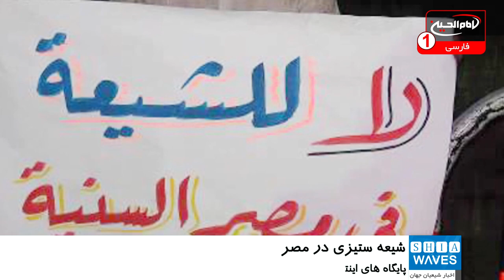پایگاه ها و شبکه شیعی در مصر فیلتر شد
دادگاه قضایی در مصر، درخواست توقف فعالیت پایگاه ها و شبکه های شیعی در این کشور را پذیرفت.
به گزارش شیعه ویوز به نقل از فعالان مصری،  این دادگاه به طور رسمی از صدور مجوز برای شرکت های که پایگاه های شیعی را پشتیبانی می کنند، جلوگیری می کند و پایگاه های شیعی موجود، فیلتر می شوند.
در سپتامبر گذشته، یک وکیل مصری به نام «سمیر صبری» خواستار صدور حکم قضایی برای تعطیلی و متوقف کردن پخش همه برنامه های پایگاه های شیعی شده بود.
صبری در گفتگویی مطبوعاتی ادعا کرده بود که این شبکه ها عامل ایجاد اختلاف در بافت جامعه مصر هستند.
وی گفته است که 13 شبکه و پایگاه شیعی در مصر فعالیت می کنند.
دادگاه اداری قضایی در مصر همچنین شرکت هایی را  به خدمات اینترنتی مجوز می دهند، ملزم کرده که پایگاه های شیعی را در سراسر این کشور فیلتر کنند.